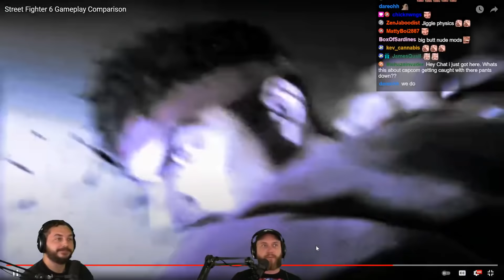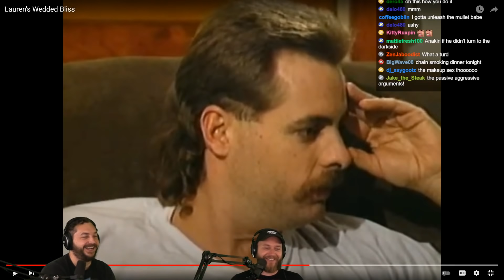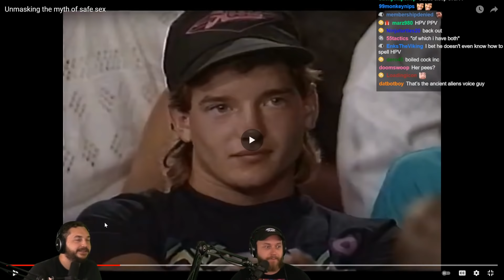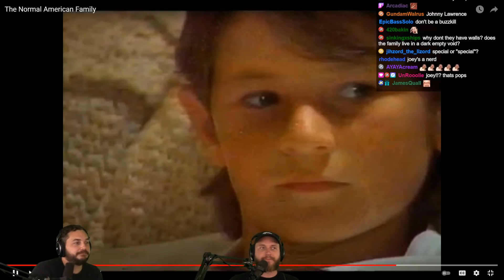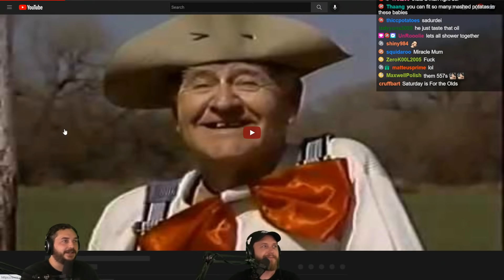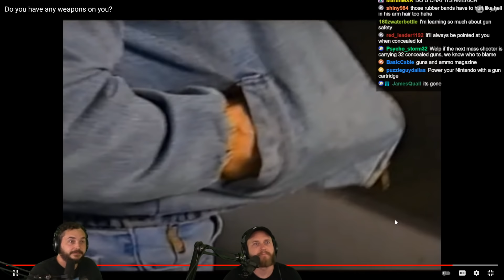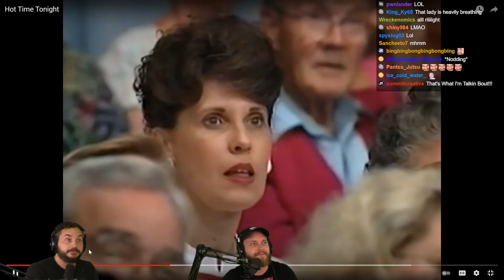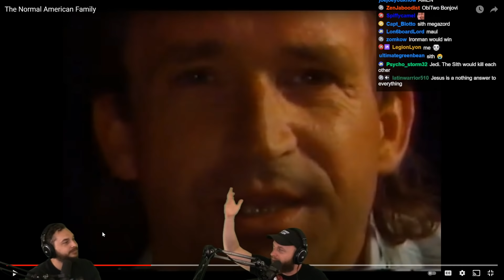Reacting To Strange Random VHS Tapes - Another Fantastic Podcast